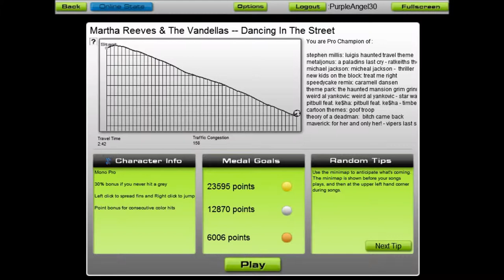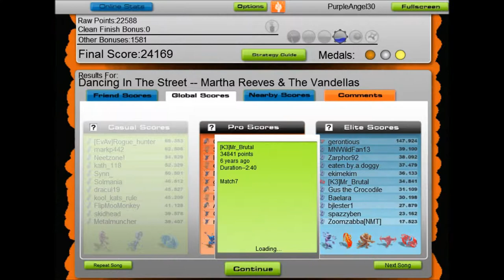Let's Play Audio Surf #102 - (Martha Reeves & The Vandellas - Dancing in the Street)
Game: Audiosurf
Song: Dancing in the Street
By: Martha Reeves & The Vandellas
Character: Mono

Seriously who does not like this song?